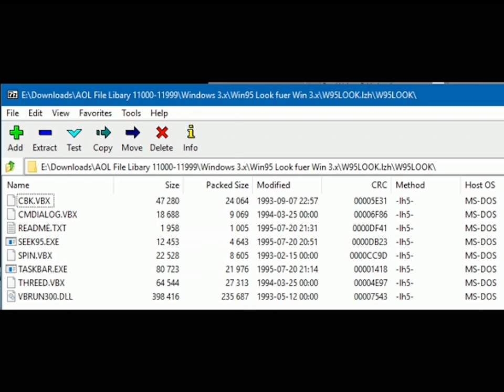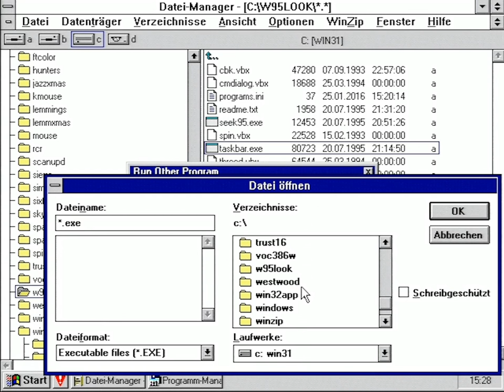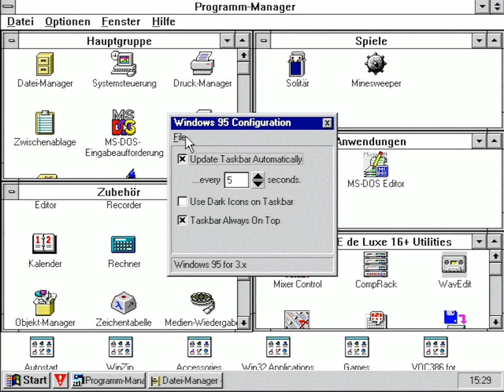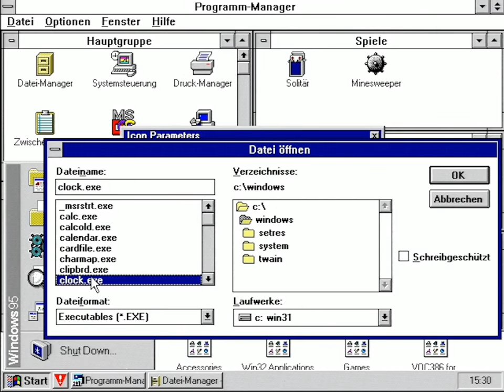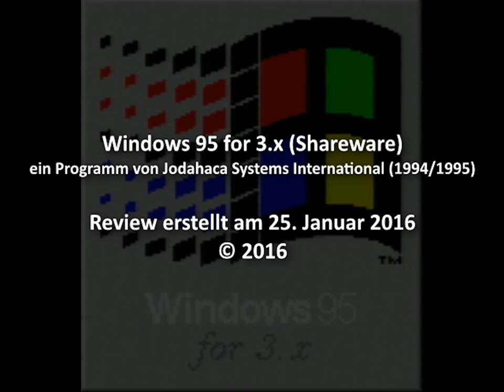Windows 95 for 3.x - Ein Stück Windows 95 in Windows 3.1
Windows 95-Features für Windows 3.1 - wer hat sich das nicht gewünscht. Ein besonderes Feature von Windows 95 konnte die Firma "JSI" oder komplett "Jodahaca Systems International" ermöglichen mit dem Tool "Windows 95 for 3.x". Dieses kleine Tool zauberte die aus Windows 95 bekannte Taskleiste auf den Windows 3.1-Schirm. Ausgestattet mit Startmenü, "Ausführen..."-Dialog, Suche und praktischer Programmauflistung. Nette Idee, die allerdings eher unfertig umgesetzt wurde. Das 1997 erschienene Calmira ist da die deutlich bessere Alternative.

►►► INFOS ZUR SOFTWARE ◄◄◄

WINDOWS 95 FOR 3.1X (1994)
Modifizierungsprogramm von Jodahaca Systems International

►►► WEITERE INFOS ◄◄◄

Video von kepu94 (2016)

VERWENDETER RECHNER ► Retro-Rechner 4 (Cx486DX2/66)
(Infos zu den Retro-Rechnern auf KEPUWEB unter "Ausstattung")